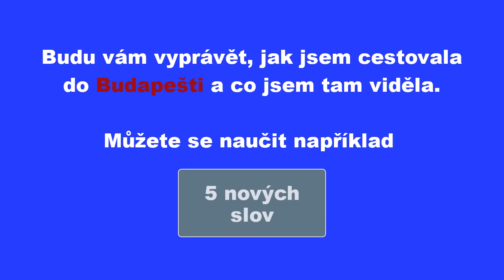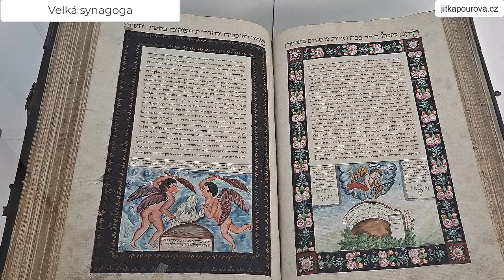Jak jsem cestovala po Budapešti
Už jste byli v Budapešti? Budapešť je hlavní město Maďarska a já vás zvu na krátkou procházku. Ukážu vám, co jsem tam viděla a co se mi líbilo. Z videa se můžete naučit taky několik nových slov. Máte tužku a papír?